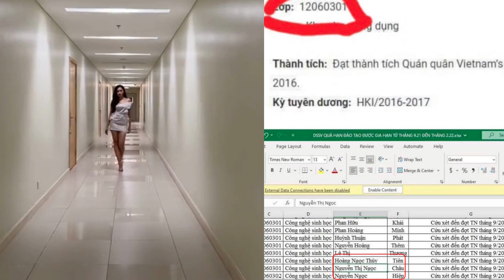Drama đầu năm của Hoa hậu Việt: Mai Phương bị đòi tước vương miện, Ngọc Châu 'khai gian' học vấn?